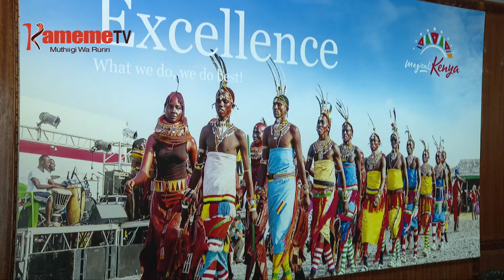Anyiti itemi kuuga namba ya agendi nicokete thi kuuma mwaka wa 2020 na 2021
Kuri na uhotekeku wa ruhonge rwa ugendi guku bururi-ini gucoka na thi kuumana na namba nini ya agendi aria makoretwo magiceera guku bururi-ini riri mwaka ukirie kuinikirira undu uyu ugikuruhanio na mihinga iria mabururi matiganite magathikite ya kuhurana na gutherema kwa murimu wa Covid 19.
Kuringana na riboti iria yarekereirio muthia-ini wa mweri wa gatandatu honge cia ugendi ciathiire hathara ya muigana wa ndora tririoni 4 mwaka-ini wa 2020 na 2021.